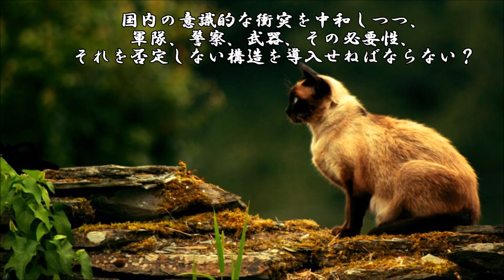ショートサーキット出張版読み上げ動画1344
「プライドなんて捨ててしまえ」そうも行かない、そう言う人、
それだって誇りは捨てられないのだ。先人の歴史を背負った時。

素材著作
風景